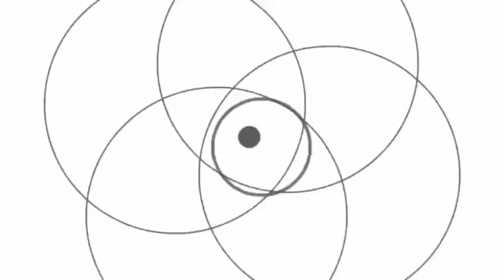RS Andalucia Talkshow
Hai Sobat Andalus,
Salah satu organ penting dalam tubuh kita adalah tulang, sepakat ya :)
Nah, kebayang gak kalau seandainya tulang kita keropos dan kepadatannya berkurang? Kira-kira apa yg akan terjadi?
Betul, tulang kita akan mudah patah dan menjadi keropos, itulah osteoporosis bisa di alami oleh siapa saja termasuk anak-anak

Kupas tuntas dengan pembicara :
dr. Iwan  Setiawan, Sp.OT (K)
(Dokter Spesiais Othopedi Konsultan Onkologi RS. Andalucia)